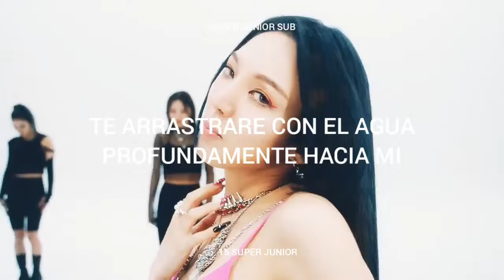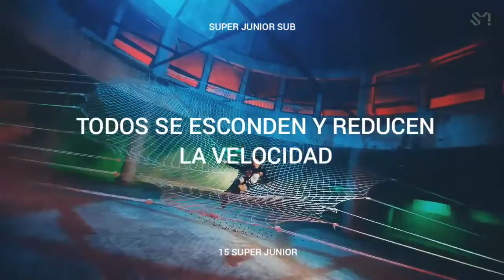HYOYEON DEEP SUB ESPAÑOL